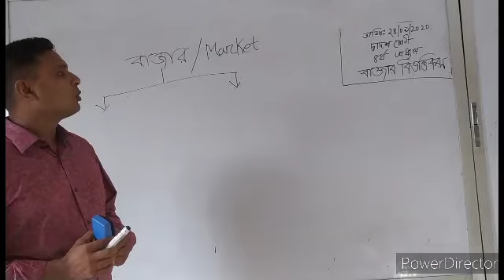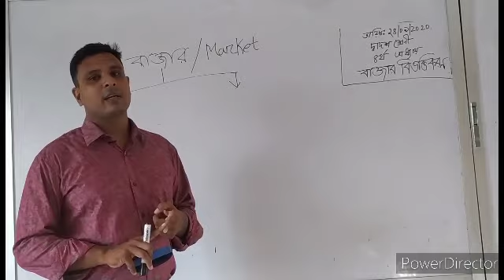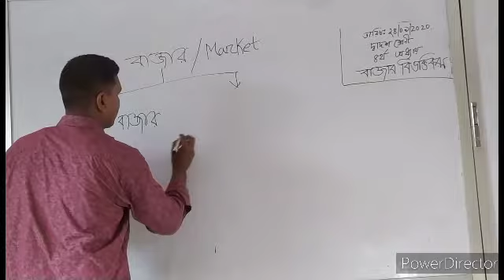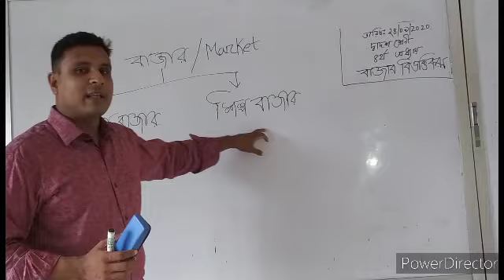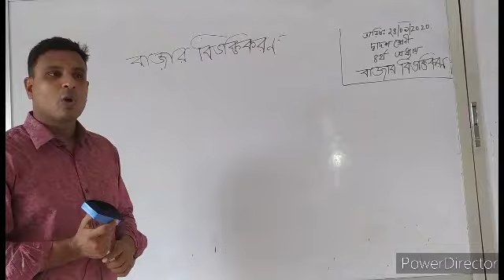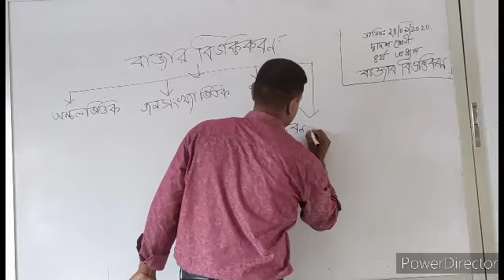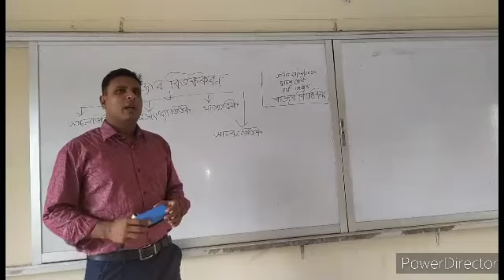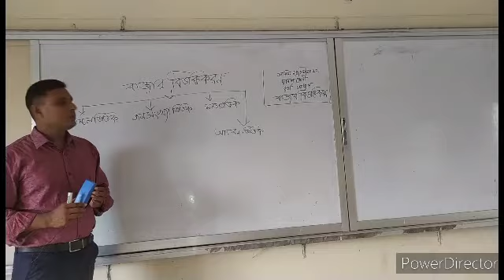উৎপাদন ব্যবস্থাপনা ও বিপনন শিরোনাম ঃ বাজার by এটিএম হাসিবুল আলম প্রধান